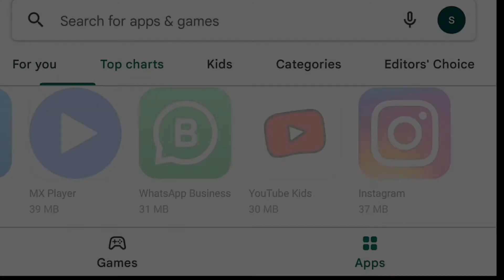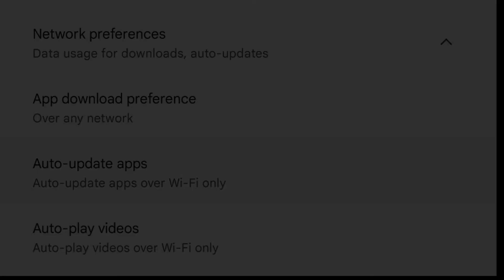How to stop automatic apps updating problem? when i connect to internet apps updating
in this video i tell you that how to stop apps updating problem; when you connected with internet then in mobile the apps that is updating has started which result slow down your internet speed! So, how you can do it to solve this issue to stop auto apps updating problem in your mobile! because many peoples facing this automatic apps updating problem; i have find out the best solution for all of you to solve this issue to day!

how to stop app auto updating problem
how to block apps downloading automatically
how to pause automatic apps updating problem
how to restrict auto apps downloading or updating issue
how to solve apps installation problem
why my mobile automatically update all apps
why my mobile updating apps
why mobile updating apps without my permission
why mobile update apps from play store automatic
stop apps updating
block unwanted apps
restrict unwanted apps

mera mobile khud ba khud apps ko Q update krta hai Play store sy?
Q mera Mobile Apps khud s update karni lag jate hai?
jab insan internet sy connect hojae tu apps q update honi lag jati hai?
kaisy block hoga apps updating?
apps auto updating masla kaisy khatam hoga?
google play store apps problem
how to install apps from google play store?
Tips & Tracks
apps
play store
auto update
auto downloading

Bundle of Thanks
apps
How to stop automatic apps updating problem? when i connect to internet apps updating start